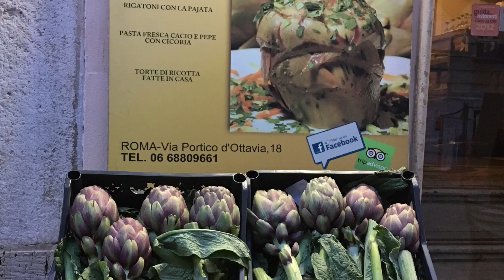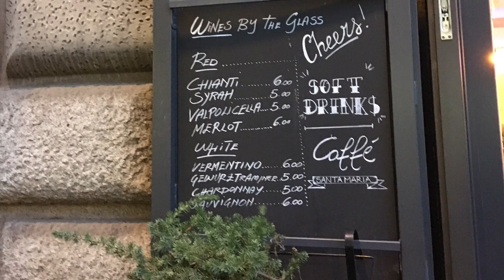My travel log book : Trastevere, Italy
Further up 15 minutes bus ride after a nice lunch at the Piazza del Colosseo towards Trastevere - a small old town. Walked across Bridge Ponte Sisto and lots of antique shops along small back alleys. Here I met Daniella who took me to the train station home. God bless my  new friend. She was an angel. I had a perfect evening walk in Trastevere.